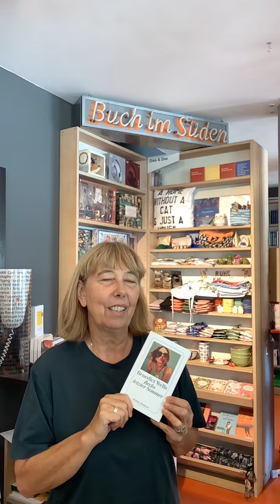Benedikt Wells, Becks letzter Sommer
Roman Diogenes
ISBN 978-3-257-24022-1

Ein Lesetipp von @waltraudwrobel4485